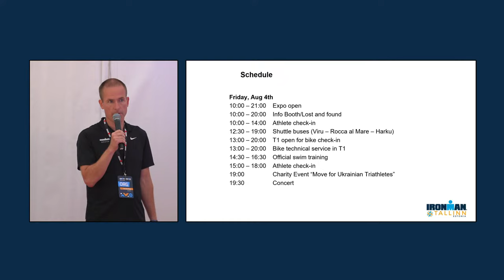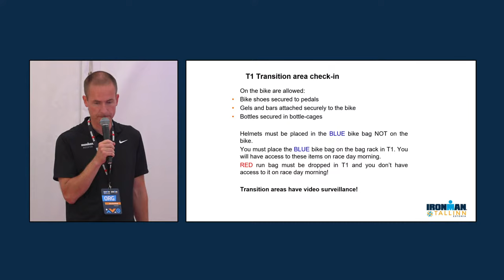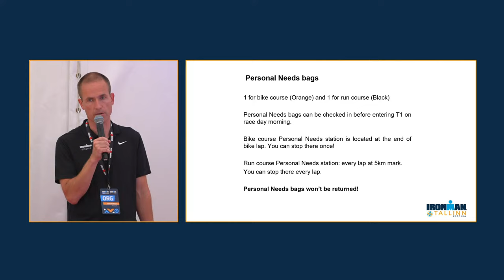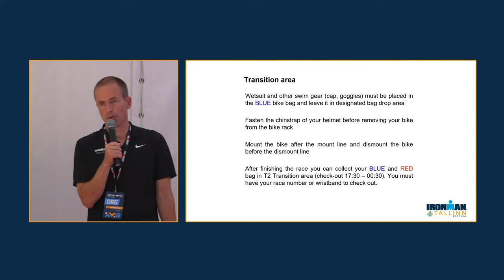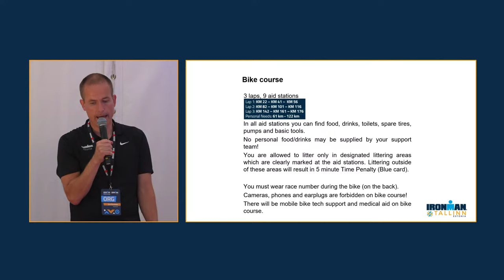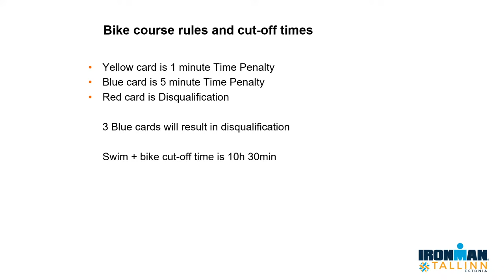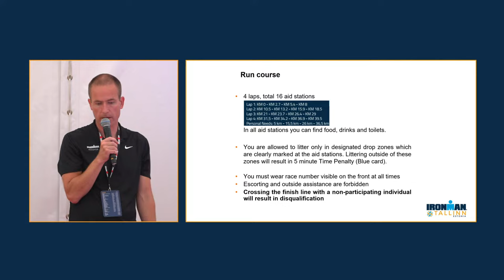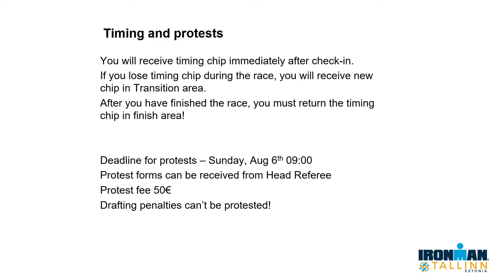IRONMAN Tallinn Race Briefing 2023 - ENG